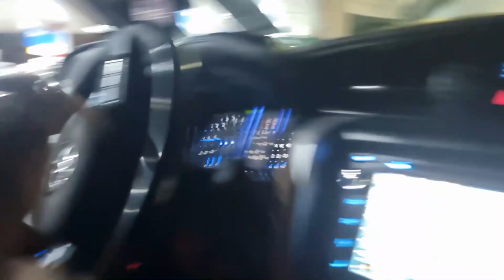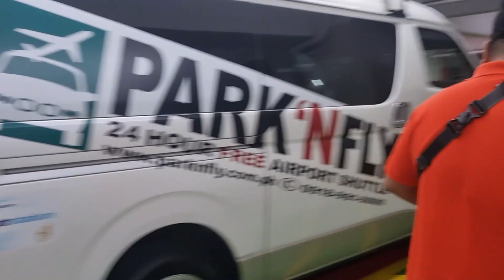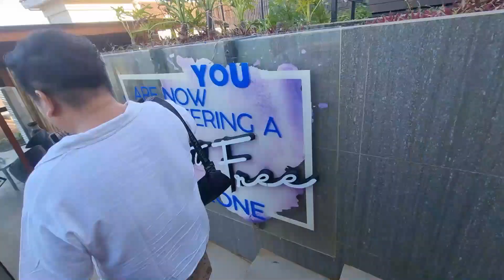BORACAY 2023 | SamAra del rosario